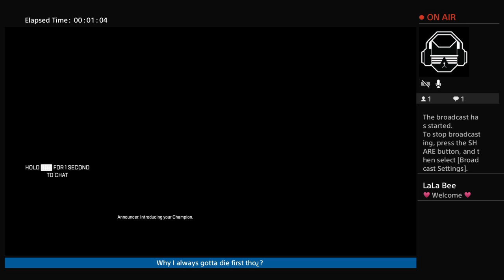Edie's premier !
Smack that like button on ThaAss
& make it jiggle, turn it blu!

Welcome To ThaHive HoneyBee
Hiii, I'm LaLa (*_-)/

1st of all, Ima Newb!
...Mah Streams Are More Of A Comedy.

AwwMann! I bring you, zero skills [0]
& hella mistakes, lol, but iTry !

Join me in hilarious adventures,
as I conquer fears, step outta mah comfort zone.
& work on mah  "Road away from NewbVille"

.: Taken :.
In Real Life __KJ__

I'm not here for all that,

But Thnkx for ThaLuv !!

AAuuu (Calm Down)

100% Boriqua,  very complicated,
some would say, intimidating,
B'cuz I say what's on mah mind.

Shout Out To ThaHoneys,
that Bee smother'd in Honey (on the daily)
Shout Out To Mah Top Mods who Bee Put'n in Work!
& Much Luv To ThaOnes that have taken ThaTime to get to kno me,
Thnkx for being a part of MahWorld
This has been a fun year!

I luv it & I luv you for it !

xoxo
Mercy